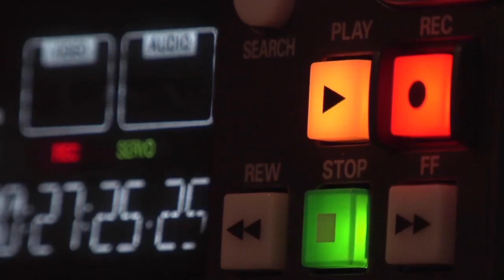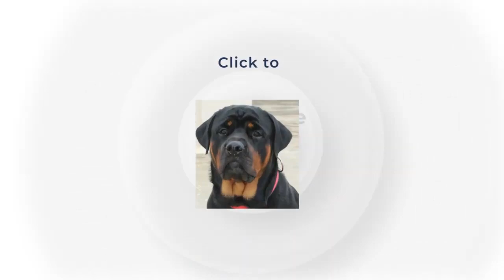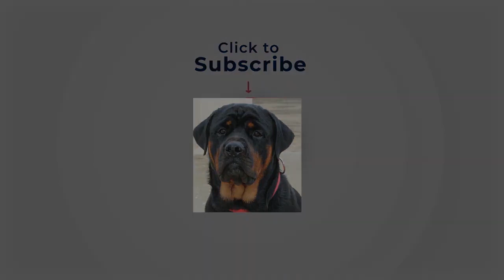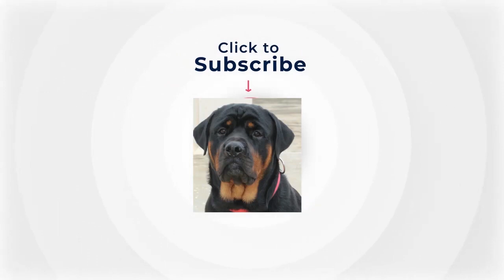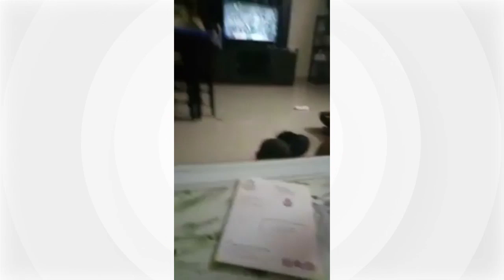Play Video and Relax |Stressbuster| Day 1 to 1year | world's most dangerous dog Rottweiler | SIMBA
Today in this video, you will see the Aggression of Rottweiler Dog, Rottweiler has been considered as the world's most dangerous dog breed. If the training of Rottweiler Dog is not done properly then it proves very dangerous.  Therefore, it is called the most dangerous dog in the world. But if the Rottweilers dog is properly trained, it proves to be a very good family and guard dog. Rottweiler  is also a very good protective dog which is very loyal dog breed with children and family.

1_dog aggression
2_most dangerous dogs breed in the world
3_best family and guard dog
4_funny Rottweiler video
5_aggresdive dig complication
6_rottweiker dog compilation.
7_most aggressive dog breed.
8_fully trained dog Rottweiler.
9_aggresdive dog breed

keep support my other social accounts